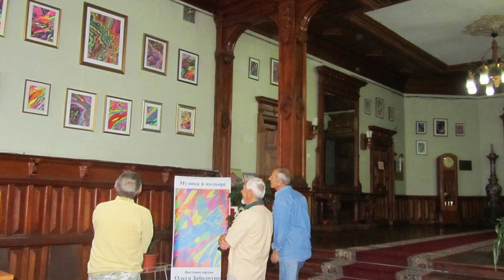GOLDEN TIME TALENT | 44 Season | OLEG ZABOLOTNYI | Graphic arts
Member/team name: OLEG ZABOLOTNYI

 Nomination: Graphic arts

 Name of competitive work: Музика 1

Work size: висота - 42см, ширина - 30см.

Execution material: Гелевими ручками, котрі мають властивості світитися при синьому світлі на картоні

History of the creation of the work: Олег Заболотний обожнював слухати музику, і коли він вперше спробував її намалювати, то такого приголомшливого результату ніхто не очікував. До цієї миті Олег зовсім не малював і тому це було справжнім дивом, яке кардинально змінило все його життя. Художник бачив, любив і малював музику, але не давав назви картинам і не дозволяв включати її під час малювання.
Художник був інвалдом з дитинства і дуже тонко відчував музику, кольорові вібрації, думки й настрої людей. Він вкладав у малюнки усю свою енергію радості життя, яку не міг реалізувати через обмеження певних можливостей. У творчості він почував себе звільненим від недуг, життєвих негараздів і проблем, був сповнений радості і любові.

Social networks of the participant / team: Facebook - Алла Заболотная

Participation in other competitions and festivals / creative achievements: Олег Заболотний пішов з життя молодим, але залишив після себе понад 300 малюнків з зображенням музики. Його роботи неодноразово демонструвалися на районних, міських та всеукраїнських виставках. В 2009 р. на Київському міському конкурсі «Зоря надії» він був визнаний кращим художником року серед осіб з обмеженими можливостями. В 2011році його роботи експонувалися у Швеції. Проводилися персональні виставки у музеях м.Києва: Т.Г.Шевченко, Л.Українки та в музеї М.Островського у м.Шепетівка.
На основі абстрактних малюнків О.Заболотного в 2016р. розроблено програму арт-терапевтичних занять «Музика в кольорі», що вже кілька років успішно проводяться в різних організаціях Києва.
У 2021році видано книгу «Зображення музики в кольорі» (ISBN 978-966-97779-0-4) з малюнками Олега і рекомендаціями як їх використовувати для арт-терапії.